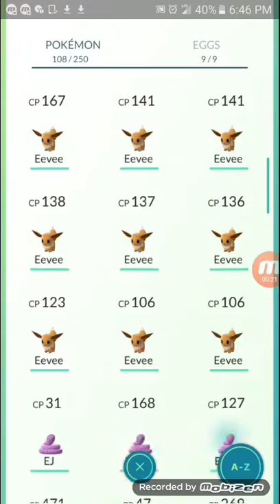Pokémon Go! Ep I forgot XD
Hey guys i forgot this ep I about